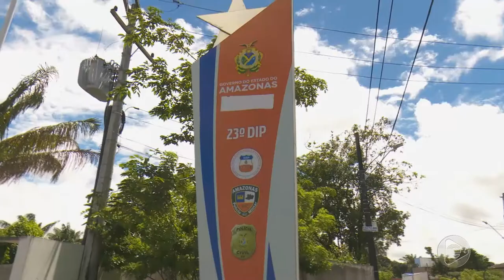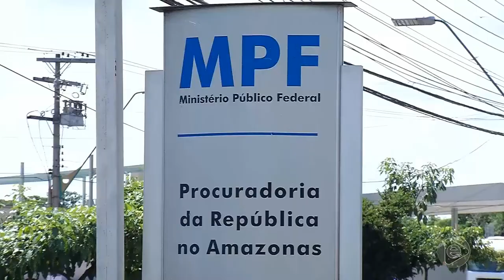Jornal Em Tempo (03.05.2019) 2º Bloco